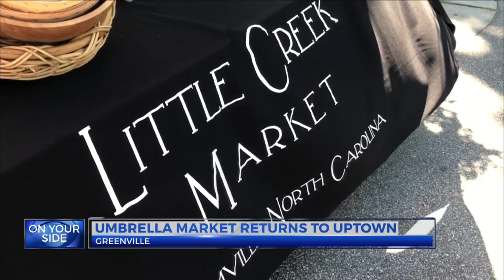Umbrella Market returns to Uptown